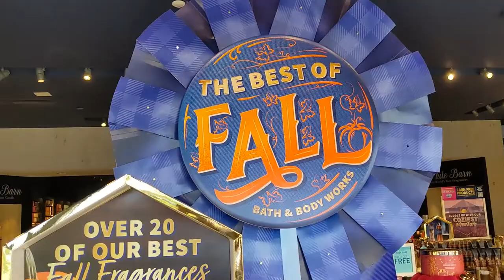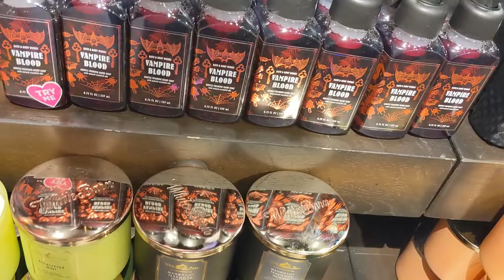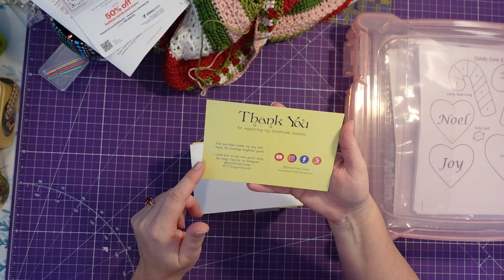LTC Vlogtober 2022 Ep 5: Fall Candles and Finally Starting on the Felt Ornaments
Lemon Tree Corner studio vlogs include content related to my handmade bag/purse business as well as other crafts I am working on and general inspirational content.

In the studio this week we are taking a trip to Bath & Body Works to smell all the fall candles and we start on the felt ornaments. Below are links to the Etsy shops for the felt ornaments and advent tree if you would like to join along.

Thank you all for being here! I am astounded to be over 300!

I'm also excited to be doing two craft fairs this autumn! If you are in the LA/Long Beach area, I would love it if you stopped by.

Lollipop Lane, Sat Oct. 15th in Lakewood, CA

Patchwork Show Makers Market, Sun Nov. 13th in Long Beach, CA

Chapters:
0:00 Intro
1:36 Trip to Bath & Body Works
4:40 Candle Haul
9:15 Felt Ornaments
23:02 Outro
24:14 Quote for the Week

- Advent Calendar & Ornaments
- Felt Christmas Garland
- Felt Snowmen and Snowflakes
- Christmas Ornaments Felt Pattern

My Winter Wonderland by Loving Caliber feat. Revel Day
Hiding in the Shadows by Luella Gren
I Heard the Bells on Christmas Day by Ennio Mano
Hey Santa by Flickering
Another Christmas by The Seasonals
God Rest Ye Merry Gentlemen by Half Giant

- xoxo, Heather